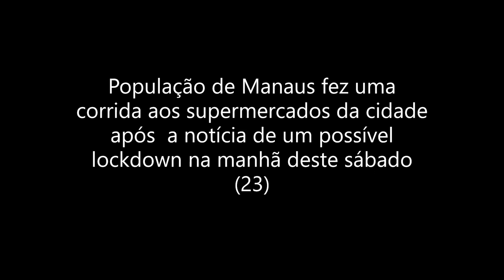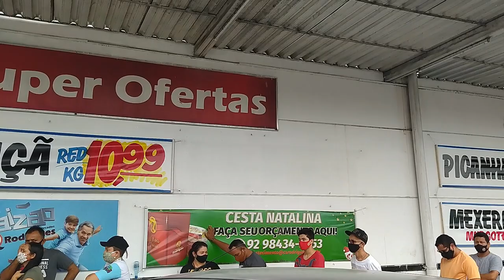Por causa de fake news de "lockdown" população corre para supermercados, em Manaus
Ao anunciar neste sábado (23) novas restrições de circulação da população dos 62 municípios, o governador Wilson Lima (PSC) afirmou que a corrida de consumidores de Manaus para os supermercados se deu por conta de informações falsas de que os estabelecimentos iriam fechar.

“Tem muita gente disseminando informações que não são verdadeiras, estão propagando a questão das fake news”, disse Lima.

As palavras de Lima não foram suficientes para acalmar o pânico da população. Nos supermercados, o que se viu foi uma correria de pessoas para abastecer as despensas. Na Avenida das Torres, uma auto via que corta várias zonas de Manaus, um supermercado chegou a ter fila de carros. A cena se repetiu em outros estabelecimentos. Em um deles, havia fila até para conseguir um carrinho de compras. Se a ideia do novo decreto era evitar o máximo de aglomeração, o efeito foi exatamente o contrário nas primeiras horas da manhã de sábado (23).

"Não há necessidade de correria aos supermercados, aos mercadinhos, não há necessidade de fazer estoque de alimento. É preciso ter prudência, é preciso que as pessoas entendam a necessidade que temos de tomar essas medidas, que são medidas duras, mas necessárias para salvar a maior quantidade de vidas", clamou Wilson Lima.

A partir de segunda-feira (25), todos os 62 municípios do Amazonas enfrentarão a mais séria restrição de circulação de pessoas nas ruas e de atividades comerciais e industriais. Mas o governador Wilson Lima apressou-se em negar que seja uma medida de “lockdown”. Tardio, o isolamento mais severo era cobrado por cientistas e pela Procuradoria Geral da República (PGR). A taxa de transmissão do novo coronavírus no estado é a maior do país, com 1,3 ponto. Isso significa que para cada 100 pessoas infectadas, outras 130 estão sendo contaminadas.

Veja as medidas
No Pólo Industrial da Zona Franca de Manaus, as fábricas que produzem insumos para a saúde e alimentação podem funcionar por um período de 12 horas;

Lojas de rua estarão fechadas e não poderão trabalhar com delivery e nem drive thru. A proibição se estende aos shoppings, com exceção de bancos e farmácias;

Drogarias podem ficar abertas, mas o atendimento é de uma pessoa por família;

Supermercados atenderão das 6 às 19 horas, também com uma pessoa por família;
Feiras e mercados só funcionarão das 4 às 8 horas;

Restaurantes, padarias e lanchonetes podem funcionar com delivery até as 22 horas;

Trabalhadores de serviços essenciais como Somente profissionais da saúde, agentes públicos, clínicas médicas, distribuidoras de alimentos e bebidas, combustíveis, empresas de segurança, cartórios e correios poderão circular nas ruas.

Imagens de Juliana Pesqueira
Reportagem de Leanderson Lima, Kátia Brasil e Alice Lobato.

23/01/2021